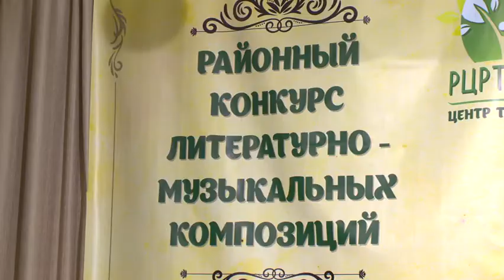"Многоточие"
Пока все школьники отдыхали на каникулах, они боролись за главный приз Первого районного  конкурса литературно-музыкальных композиций "Многоточие". В творческом мероприятии приняли участие коллективы из 25 школ Раменского района.